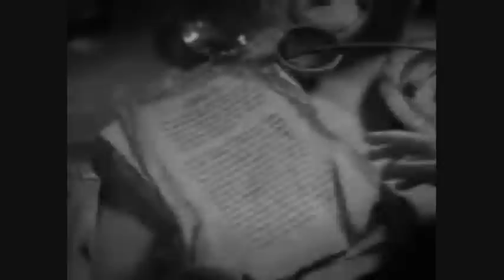Chance Encounter IV: Legacy of the Third Age (trailer)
Balian of Ibelin returns to his homeland of France after an absence of ten years with his young son, and he inherits his uncle's fief.

Cardinal Ambrosius de Magio finds an old manuscript in the bowels of the Papal palace, outlining the strange account of a Roman soldier who claims to have been to a place where elves and wizards and all sorts of odd beings roamed the land. In his writings, the chronicler mentions jewels of unimaginable power, and his suspicion that one such artefact is now in the heartland of Germany.

The Cardinal knows that Balian has been somewhere odd, and he is determined to find out what it is that the baron truly knows.

Together with his friends from the other worlds, Balian must fight the power of the Church and the ambitious Cardinal to secure the safety of the people he loves and a treasure which has been lost in time.

Troy

LotR trilogy

PotC trilogy

King Arthur